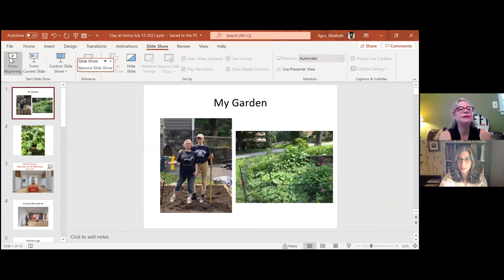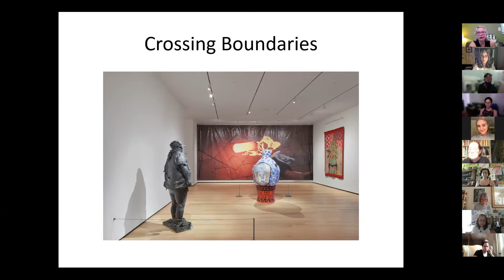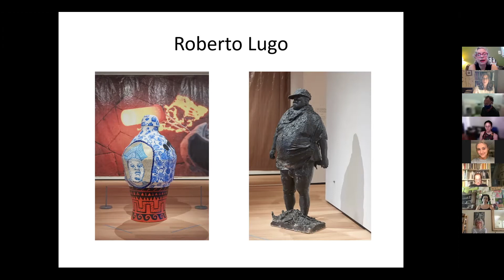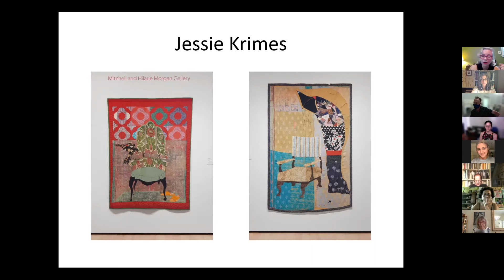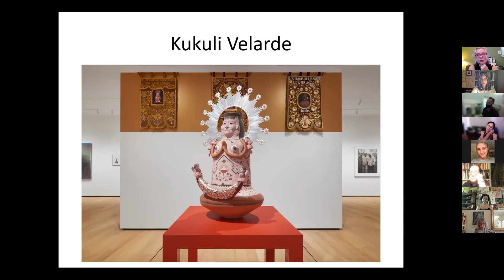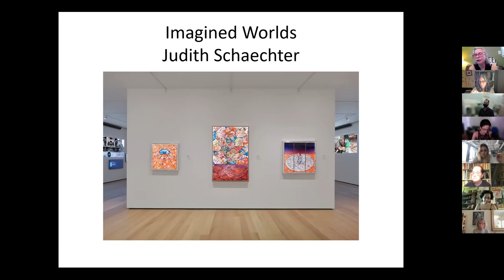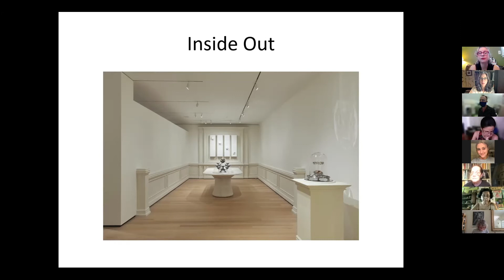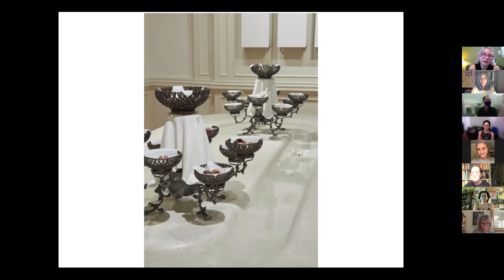Lunch & Learn New Grit: July 15, 2021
Philadelphia Museum of Art Craft Curator Elisabeth Agro will talk with Jennifer Zwilling about her curatorial journey and the exhibition New Grit, which celebrates contemporary Philadelphia artists like Roberto Lugo, Jane Irish, Mi-Kyoung Lee, Judith Schaechter, Hiro Sakaguchi, Doug Bucci, and Kukuli Velarde.